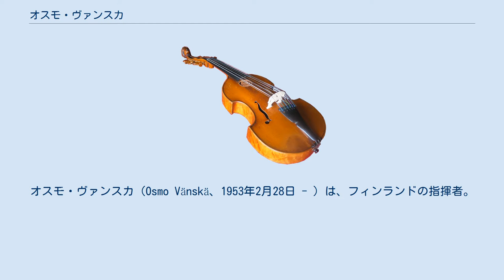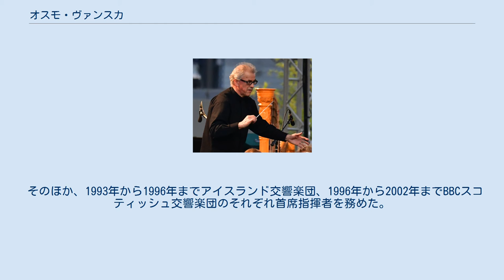オスモ・ヴァンスカ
オスモ・ヴァンスカ（Osmo Vänskä、1953年2月28日 - ）は、フィンランドの指揮者。
 ヘルシンキ・フィルハーモニー管弦楽団のクラリネット奏者であった。
その後シベリウス・アカデミーでヨルマ・パヌラに師事して指揮を学び、ブザンソン国際指揮者コンクールで優勝し、指揮者に転身した。
シベリウス・アカデミーの指揮科の同級生にユッカ＝ペッカ・サラステ、エサ＝ペッカ・サロネンがいる。
 1985年にラハティ交響楽団の首席客演指揮者に就任、さらに1988年に同楽団の音楽監督に就任して以来、フィンランドの一地方オーケストラに過ぎなかった同楽団を世界的なオーケストラに育て上げた。
多くの場合、オーケストラが技術的に飛躍を見せるときは、それに伴って元来持っていた独自の音色美、個性を失うことが多い。
しかし、ヴァンスカの非凡なるところは、ラハティ響の技術上のレベルアップを果たしながらも、それと同時にこのオーケストラが本来持ち合わせているローカルな特色を生かすことに腐心したところである。
その結果、ヴァンスカ&ラハティ響のコンビによる北欧音楽、特にシベリウスの演奏は、その独特の透明感溢れる響きから「フィンランドの風景を思い起こさせる」「北欧の空気そのまま」などと絶賛を博すこととなった。
 上記の理由などが示すように、同楽団とのシベリウスの交響曲や管弦楽曲の録音は、世界的に評価が高い。
 そのほか、1993年から1996年までアイスランド交響楽団、1996年から2002年までBBCスコティッシュ交響楽団のそれぞれ首席指揮者を務めた。
また、2003年よりミネソタ管弦楽団の音楽監督を務め、同楽団とベートーヴェンの交響曲の全曲録音を行った。
北欧音楽以外の分野での活躍も期待されるところである。
日本へは、ラハティ響を率いての来日公演（1999年、2003年、2006年）の他、広島交響楽団や読売日本交響楽団に客演するなどたびたび来演している。
 2013年10月1日、楽団員と運営側の雇用契約交渉が決裂し、ミネソタ管弦楽団のポジションを辞任した。
約1年後、雇用契約が再び結ばれてから同楽団の音楽監督のポジションに復帰した。
 息子に、ヴァイオリニストのオッリ・ヴァンスカがいる。
オッリは現在、ヴァイキングメタルバンド、チュリサスで活動している。